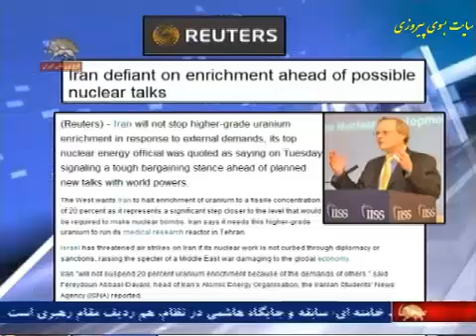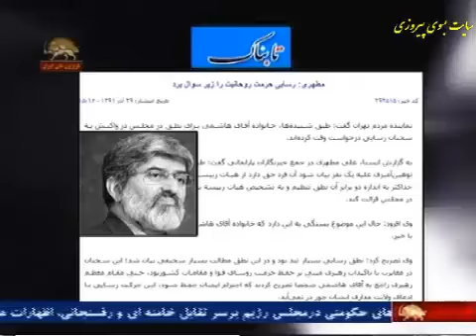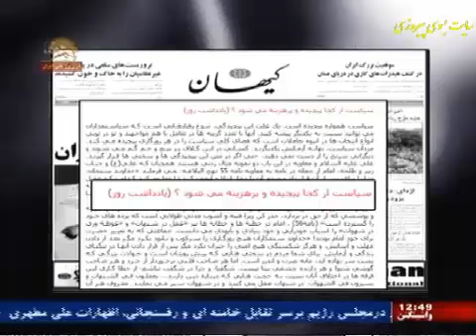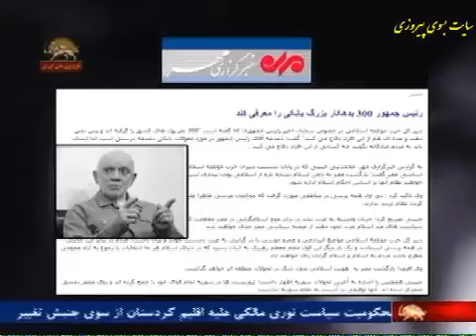akhbare enzevaye beynolmelalie regime akhoondi